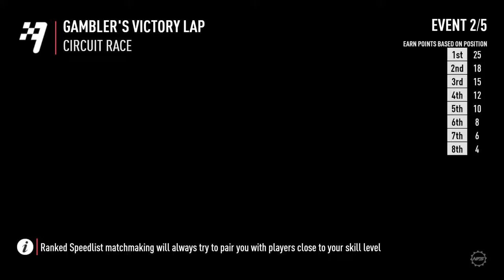Need for Speed™ Payback | Fisrt time on multiplier